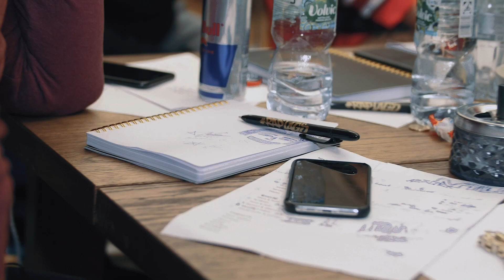Jury-Diskussion Teil 4 (Vorrunden Gewinner) mit Visa Vie, Milonair, Nazar, Aria, King Kuba uvm.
Jury-Diskussion Teil 4 - Bewertung der Vorrundengewinner aus Stuttgart, Köln, Berlin und Hamburg

Jury (von links): Milonair, Aria (Hiphop.de), Nazar, Niko (Backspin), Visa Vie, Ramin (Label Head Chapter ONE), King Kuba (Bantu Nation), Jimmy Torrio

Du willst dich bei Raptags bewerben?